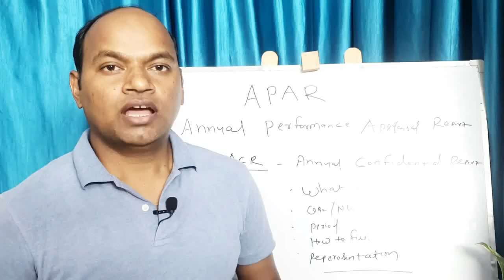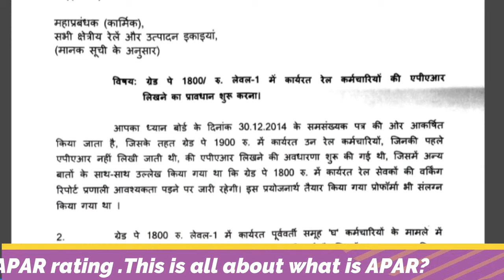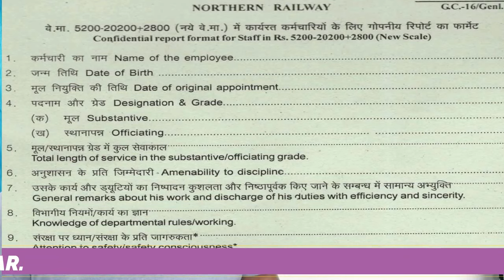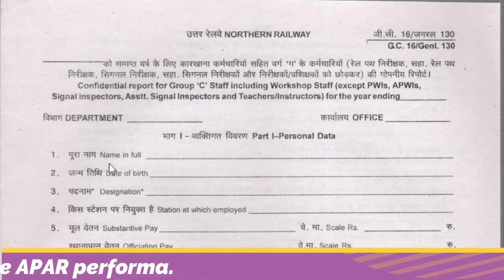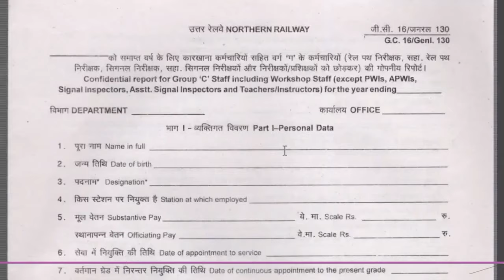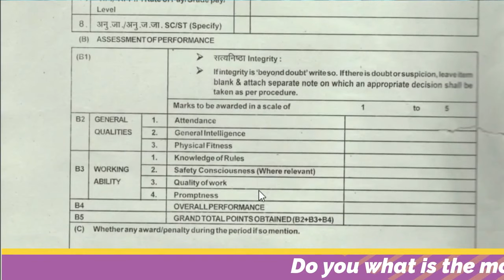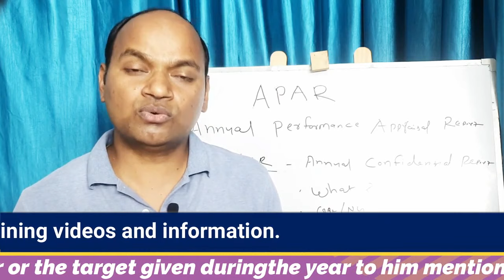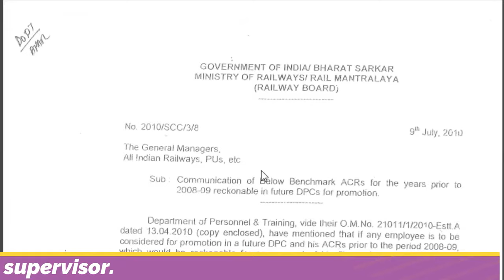Grading How to Fill it ?# APAR Flow chart?# How to give representation?Sparrow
What is APAR what is ACR ?
How to fill APAR?PER ( Performance evaluation report )
What are the steps of APAR#?
What is the grading of APAR# ?
Linkage of APAR and Promotion Deputation snd posting#?
How to give representation on APAR# ?
RBE 148/2014# what is working report?
RBE 9/2019# introduction of APAR* for Gp *1800 like Trackman gangman and pointsman*.
Representation for MACP RBE 29/2018#.

APAR is a very important and vital document of every government employee employee in which the performance# work profile achievement and the punishment is endorsed in the dossier.
 it plays a very pivotal # role in deputation# promotion and # posting for the particular place or post for the employee.

 Based on the APAR  only the promotion is being done or even denied.
 It is also so important for granting MACP to have a APAR rating.
 This is all about what is APAR?

Now I will tell about gazetted and non gazetted# APAR .
For Gazetted officers there is a platform called Sparrow it is fully online and mandatory for officers to fill APAR through SPARROW#.
 we will discuss now regarding the non Gaz cadre APAR here.

there are different type of forms for different categories /grade pay /level of railway employees .
The APAR Performa  are based on the work profile and level of a employee like #1800 GP# there is a separate APAR Performa.

 Earlier for 1800 GP there was only working report after 2019  a provision for APAR for GP 1800 was Incorporated.
Similarly there is a separate performa for Clerk ,there is a separate performa for inspector like WLI TI CHI,Signal inspector etc

There is a separate performa for stenographer category .

Why it is so ? As i  have told you that there is a separate proforma for separate categories and as per grade pay to meet the specific requirement of particular grade/categories.

 This was all about type of APAR performa.Now I will tell you ,what is the cycle of APAR .
Its annual report  the cycle of  APAR  is 1st April to 30 1st March although due to covid the time that has been extended / reschedule.

 Do you what is the most difficult part of APAR ?
 The most difficult part is to explain about yourself ,to write about yourself in APAR?

 Employee has to write about the the performance /work/achievement done by him in a  year  or the target given during the year to him and his  achievement.

 if any employee has got any award, any specific achievement appreciation letter,  extraordinary work, same should be mentioned in the APAR meticulously.

it should be filled very very carefully and also timely submitted to senior subordinate reporting officer#.

 The flowchart of APAR it will go to immediate supervisor or senior that means reporting official than to Reviewing officer  and then to accepting officer.

 The flowchart is decided based on the level of employee say for the 1800 GP employee go to the junior scale officer through supervisor.

 Like for pointman gp 1800 ll  go to the chief yardmaster, if any peon is there then it will go to the chos , then junior scale officer will finalize the APAR of such  employee, similarly for the supervisor categories say for the grade pay 4200 will be written by supervisor in charge 4600  then it will go to the junior scale officer/senior scale officer and finally will be accepted by JAG officer that is a branch officer level officer.

Dy HOD  at the headquarter level in such case.

 Pl note especially the group D employee Gp 1800 /level 1 now  do not  fills the APAR as they feel that it is not necessary.

Don't do that ,  it is the most important and vital for your promotion ,Career progression hence you must feel the APAR and  timely  submit .

without it you will not be promoted neither will be given macp .

Hence every employees must keep in mind that as and when required a APAR must be filled timely it is very important for your transfer promotion posting effect.
Pl do give feedback in comment section.